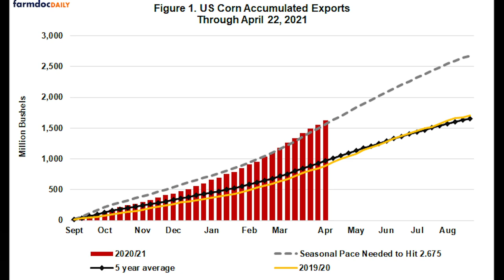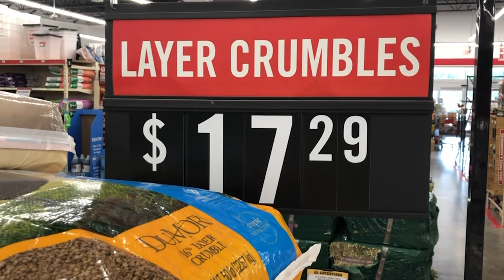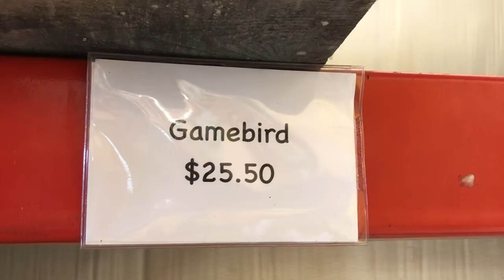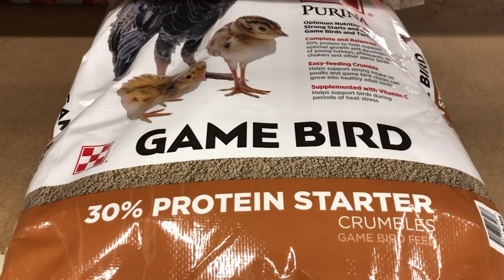COTURNIX QUAIL - What's Causing Feed Prices to Increase?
Rising feed cost are causing some people to quit raising coturnix quail or reduce their flock sizes to more manageable sizes. In this video we look to find out why feed cost are inflated and what can be done to help reduce those cost.